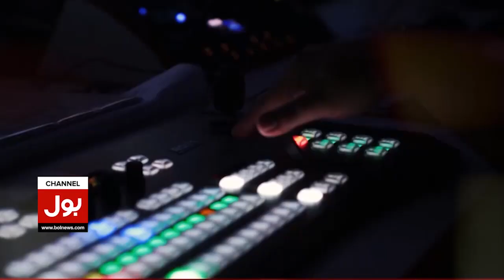Pakistan Caretaker Govt | Assemblies Dissolved | PMLN Leader Big Revelations | BOL News